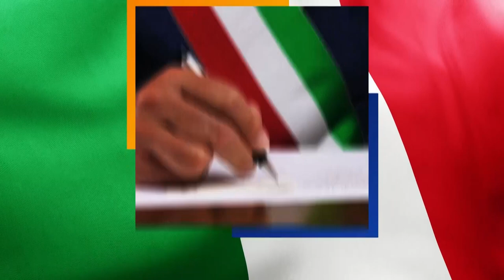Primo CITTADINO - Fano - Massimo Seri (18 dicembre 2023)